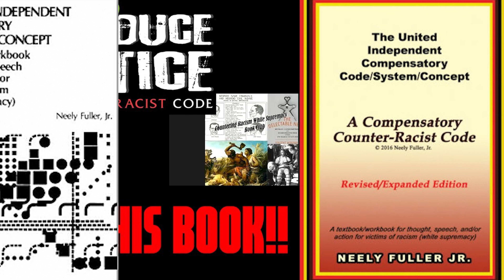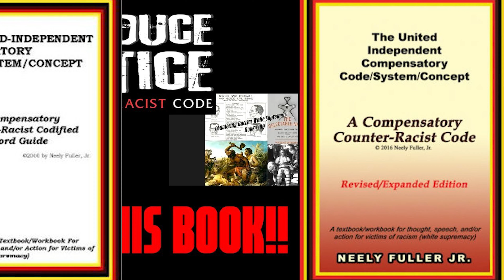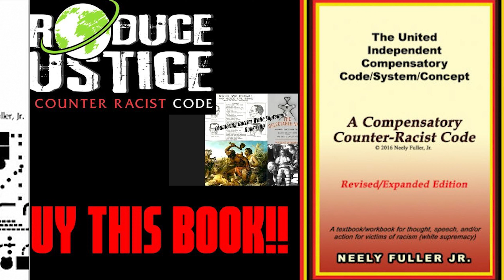Weekly inquire with Neely Fuller Jr #63 black people living?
"Living. Use this term to apply to the complete absence of falsehood, non-justice, and incorrectness, at all times, in all places, in all areas of activity.

Notes: A person, and/or being, does not and cannot live. and/or is not making a living, while dominated by or affected by the existence of falsehood, non-justice, and/or incorrectness, at any time, in any place, in any area of activity. Persons who function in subjugation to White Supremacy (Racism) do not live; such persons only exist (See. "Life," "Death," "Existence," and "Non-Existence")."- Neely Fuller Jr. ( CR WORD GUIDE 209)